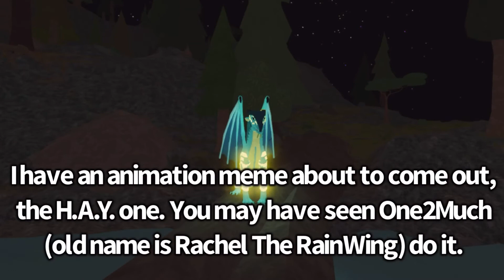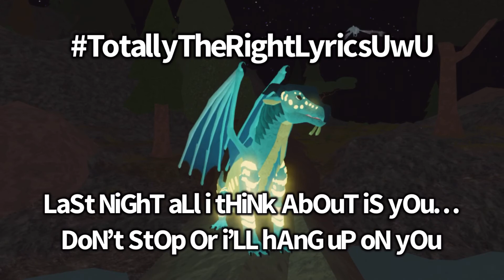Update :D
Because LIFE

i’m too lazy to write a description don’t come for me ;-;